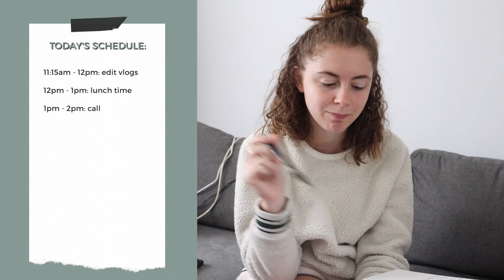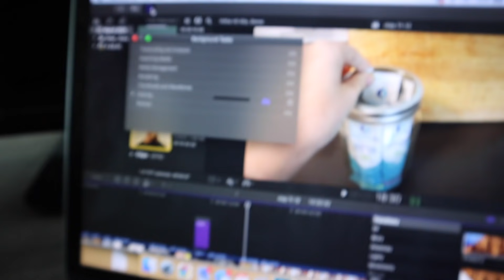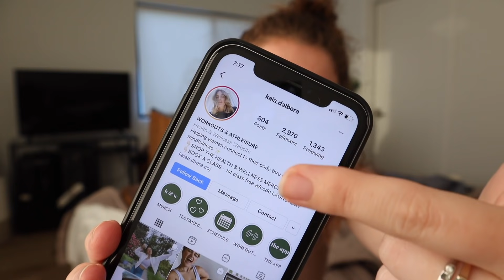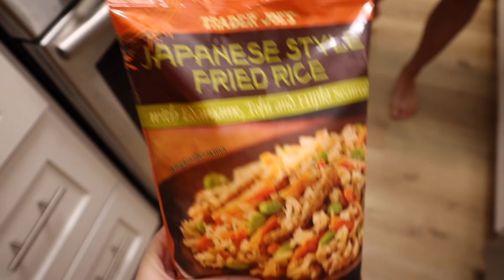BACK ON TRACK! Trader Joe's grocery haul + taste test, fitness goals, & plan with me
Today's MindfulMondays is all about getting our ish back together and back on track for the week!

◖ VLOG: NEW CAR! + weekend with my parents! ◗

seqx

5x6vc

Jill1936